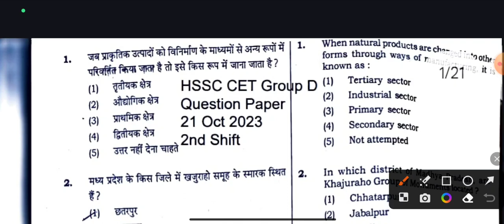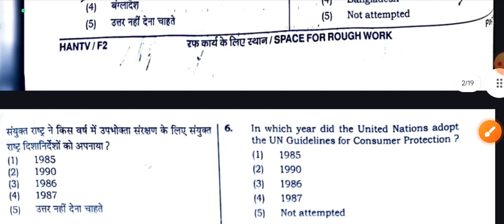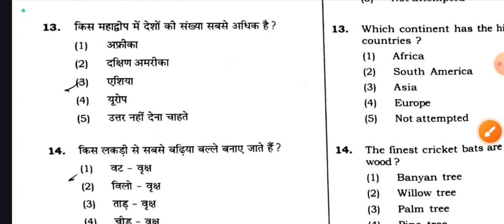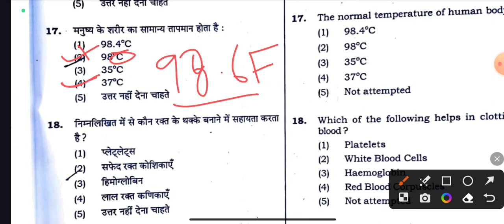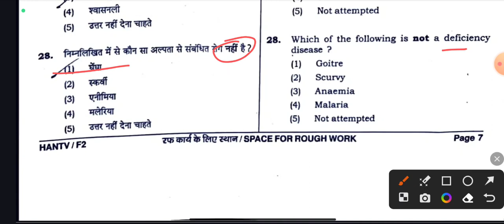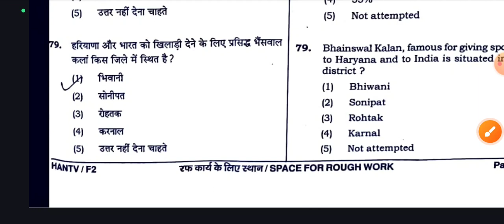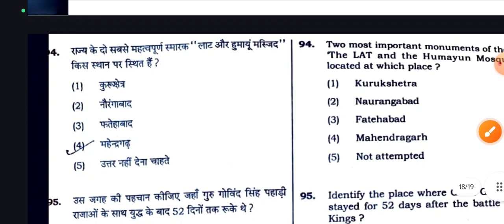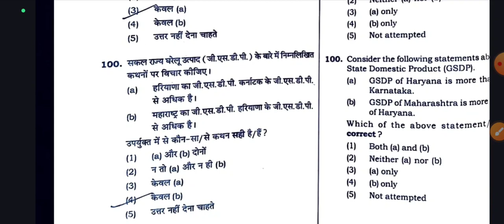HSSC CET group D, 2nd shift 21oct. 2023 , | Haryana group D paper solution | CET group D solutions